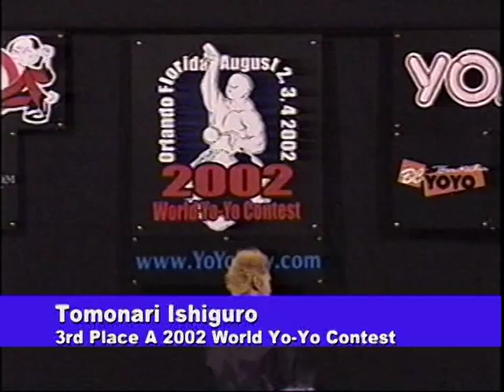2002 World Yo Yo Contest 1A 3rd Tomonari Ishiguro